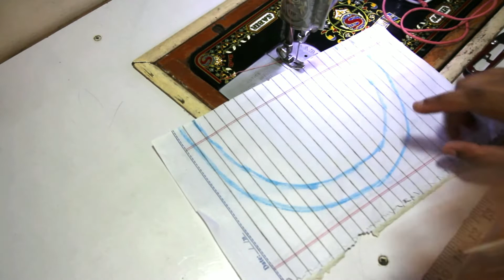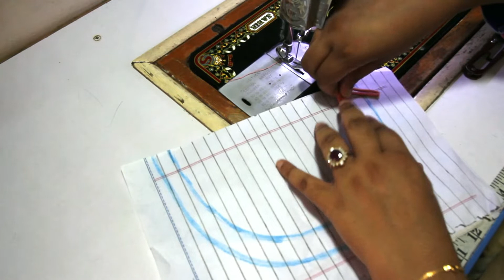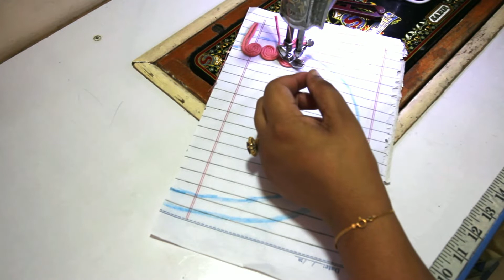Beautiful Neck Design 2022 Cutting and Stitching/Beautiful Neck with Dori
Aslaam o Alaikum friends.
Welcome to Stitching with Green Girl💚

Dont foget to Press Bell 🔔 icon to get Notifications.